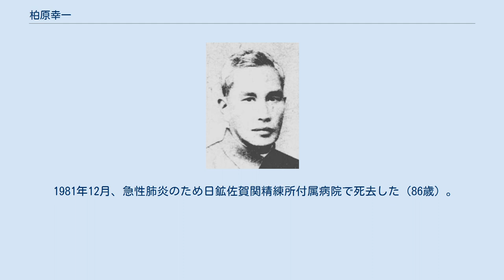柏原幸一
柏原幸一 柏原 幸一（かしわばら こういち、1895年（明治28年）3月1月 - 1981年（昭和56年）12月1日）は、日本の実業家、政治家。
衆議院議員、大分県北海部郡佐賀関町長。
 大分県北海部郡佐賀関町（現大分市）で、海産物問屋「かしわや」に生まれる。
1909年（明治42年）臼杵中学校（現大分県立臼杵高等学校）を卒業。
1913年（大正2年）第七高等学校造士館に進学し、1916年（大正5年）中学校以上の在学生の親睦と町発展のための「摘星郷友会」を立上げ会長に就任した。
1924年（大正13年）東京帝国大学経済学部経済学科を卒業した。
 卒業後、朝日信託 (株) に入社し、昭和恐慌を迎えて帰郷した。
1930年（昭和5年）に佐賀関町助役に就任し、1930年（昭和6年）同町長となり4期在任した。
同年から大分県会議員にも選出され連続3期務めた。
1937年（昭和12年）佐賀関信用組合（のちに信用金庫、現大分みらい信用金庫）を設立した。
 1942年（昭和17年）4月、第21回衆議院議員総選挙に大分県第1区から翼賛政治体制協議会の推薦を受け出馬して当選し翼賛政治会に参加し、その後、日本進歩党に所属して衆議院議員を1期務めた。
この間、大分県水産会副会長、大政翼賛会大分県支部事務局長、大日本翼賛壮年団大分県団長、文部省委員、翼賛政治会政調文部委員などを務めた。
 戦後、公職追放となる。
その後、大分県監査委員を務めた。
 1981年12月、急性肺炎のため日鉱佐賀関精練所付属病院で死去した（86歳）。